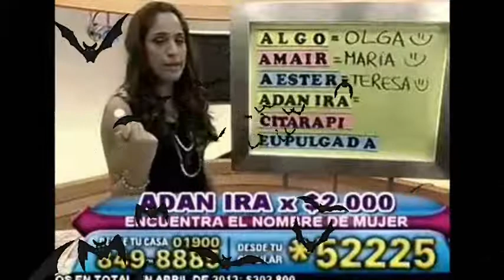LLAMA Y GANA SOUNDTRACK - ''Thunderization (Orchestral Volume 1)'' - Freeplay Music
Track del álbum: ''Orchestral Volume 2'', de la librería de Freeplay Music, Llama y gana, Don Billeton, Ring TV, Ring Caja, SM$ (todos con el mismo formato producido por Telemedia Argentina), fueron programas de  juegos transmitidos durante la  trasnoche en distintos canales de aire.